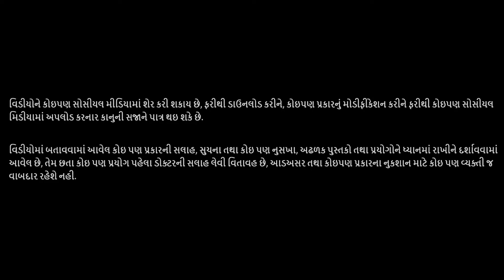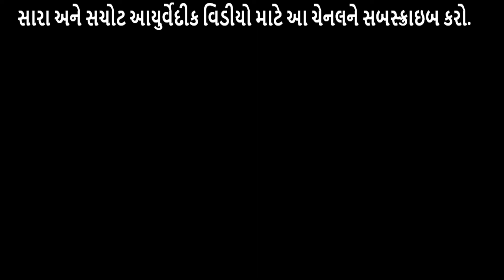અણધારી રીતે પેટમાં ગયેલ કાચના ટુકડાંનો નિકાલ કરવા માટે | Remove Piece Of Glass From Stomach Gujarati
કોઈ વખત નાના બાળકો કે કોઈ પણ વ્યક્તીને અણધારી રીતે પેટમાં કાચનો બારીક ભુકો જતો રહે છે જે બહુ જ ખતરનાક પુરવાર થઈ શકે છે, આ કાચના ટુકડાં દુર કરવા માટે વિડીયોમાં બતાવ્યા મુજબ આયુર્વેદીક ઉપચાર કરવાથી કાચના ટુકડાનો નિકાલ થઈ શકે છે.

Remove broken glass from stomach by ayurveda upchar, if piece
of broken glass accidentally goes inside stomach then you might think that how to remove pieces of broken glass? for that the given ayurvedic ilaj in the video will be useful for you.

મારો પરીચય
નાગજીભાઈ આસોદરીયા, દેરડી કુંભાજી (તા. ગોંડલ, જી. રાજકોટ) ગામે સરકારી શાળામાં શિક્ષક તથા આચાર્ય તરીકે ફરજ પુરી કરીને હાલ નિવૃત જીવન પસાર કરી રહ્યા છે, આયુવેઁદ પ્રત્યે લગાવ તથા વાસ્તવીક જીવનનાં અનુભવના કારણે તેઓ આયુવેઁદમાં સારી એવી જાણકારી ધરાવે છે, જે અન્ય લોકો માટે મદદરૂપ થાય એ કારણોસર તેઓ પોતાના આયુવેઁદીક અનુભવોનું જ્ઞાન હવે ઇન્ટરનેટ પર શેર કરી રહ્યા છે, સાથે સાથે અંગ્રેજી ભાષા અને ગ્રામ્મર પણ તેઓ સારી રીતે શીખવી રહ્યા છે, ગુજરાતી ભાષામાંથી અંગ્રેજી ભાષા શિખવા માટે, અંગ્રેજી ગ્રામ્મર વિશે બેઝીક પાયાનું જ્ઞાન હોવું જરૂરી છે, ઈંગ્લીશ ગ્રામ્મર જો સરખી રીતે શિખવામાં આવે તો સરળતાથી ગુજરાતીમાંથી ઈંગ્લીશમાં વાતચીત કરી શકાય છે, સાથો સાથ પુરતી પ્રેક્ટીસ પણ ખુબ સહાય પુરી પાડે છે.

Nagjibhai Asodaria is a retired person now a days, he was a teacher and principal at Derdi Kumbhaji village (Ta. Gondal, Dist. Rajkot) Gujarat, he has interest towards Ayurveda so he has good knowledge of Ayurveda Upchar, he likes to share his Ayurvedic Upchar with people so that many patients can be recover using natural organic Ayurvedic Chikitsa, now a days he is sharing his Ayurvedic knowledge on the internet to reach as much as people, on other hand he has good knowledge about English Grammar, according to his thoughts an English is very easy to learn if you learn English Grammar with interest, also English Grammar helps to speak in English, Listen English and be a talkative in English.

દરેક રોગ, બિમારી માટે ઘરેલુ ઉપચાર, વિવિધ બિમારીઓ માટે અકસીર ઉપાય, મજેદાર ઘરગથ્થુ નુસખા, દેશી ઓસડિયાં, દેસી દવા રામબાણ ઇલાજ, અને બિજુ ઘણુ બધુ શીખો આરોગ્ય સ્વસ્થ રાખવા માટે તમામ વિડીયો જુવો ગુજરાતી ભાષામાં.
Ayurvedic Guruji in Gujarati, Gharelu Nuskhe, Desi Upchar, Ilaaj, Upay, Home Remedies, etc in Gujarati.

ગુજરાતી ભાષામાંથી અંગ્રેજી ભાષા અને ગ્રામર શીખો સરળતાથી, ઈંગ્લીશ શીખવા જરૂરી ગ્રામ્મર શીખો સરળતાથી.
Learn English From Gujarati Language, English Speaking Course, English Grammar in Gujarati Language, Learn Gujarati to English, English Grammar in Gujarati, Basic English Grammar.

વિડીયોને કોઇપણ સોસીયલ મીડિયામાં શેર કરી શકાય છે, ફરીથી ડાઉનલોડ કરીને, કોઇપણ પ્રકારનું મોડીફીકેશન કરીને ફરીથી કોઇપણ સોસીયલ મીડીયામાં અપલોડ કરનાર કાનુની સજાને પાત્ર થઇ શકે છે.

વિડીયોમાં બતાવવામાં આવેલ કોઇપણ પ્રકારની સલાહ, સુચન તથા કોઇ પણ નુસખા, અઢળક પુસ્તકો તથા પ્રયોગોને ધ્યાનમાં રાખીને દર્શાવવામાં આવેલ છે, તેમ છતા કોઇપણ પ્રયોગ કરતા પહેલા ડોક્ટરની સલાહ લેવી વિતાવહ છે, આડઅસર તથા કોઇપણ પ્રકારના નુકશાન માટે કોઇપણ વ્યક્તિ જવાબદાર રહેશે નહી.